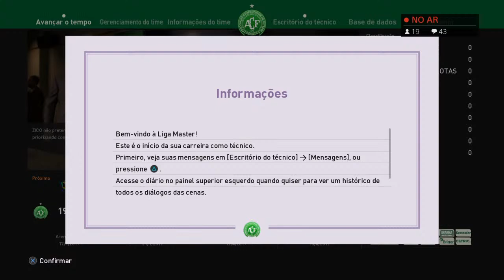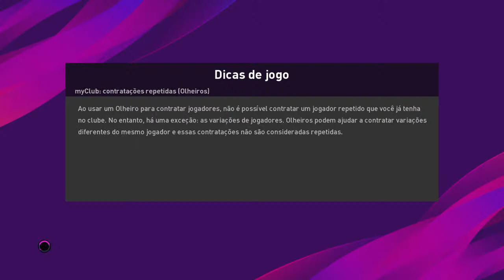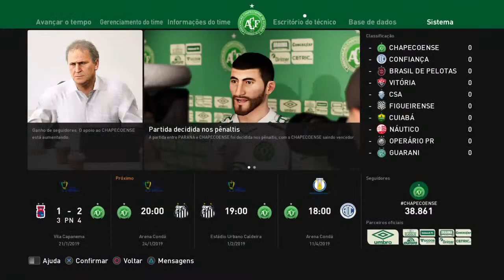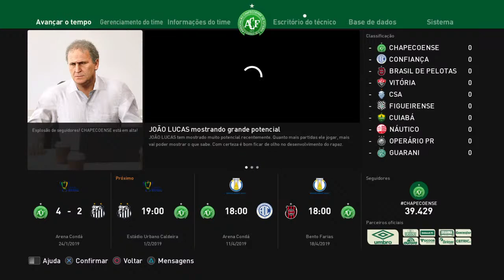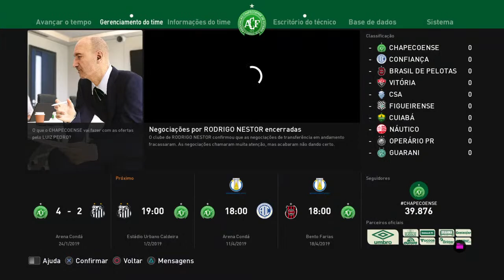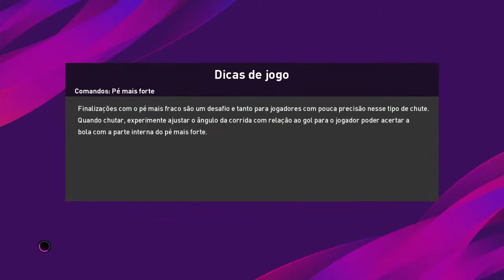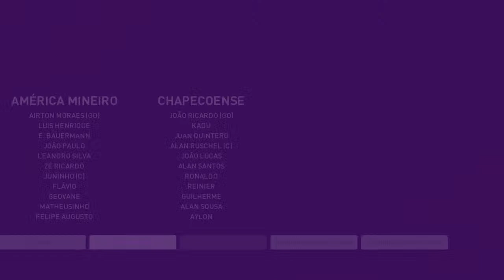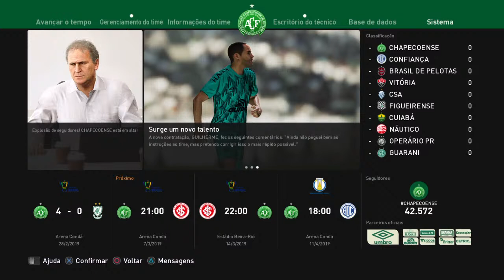LIVE MASTER LEAGUE - TENTANDO NOSSA PRIMEIRA CONTRATAÇÃO